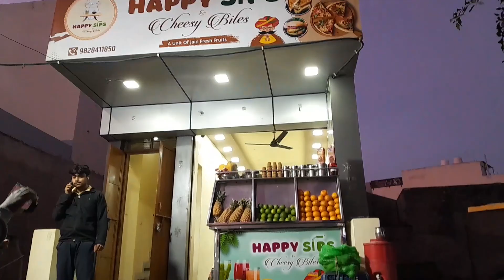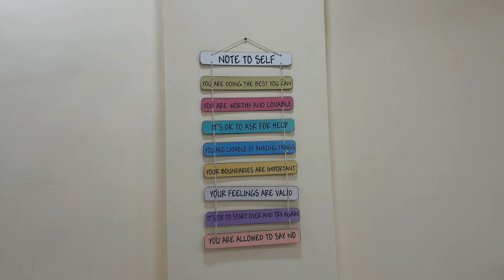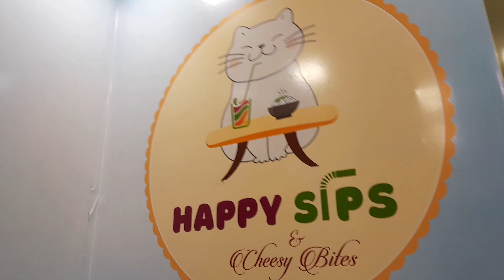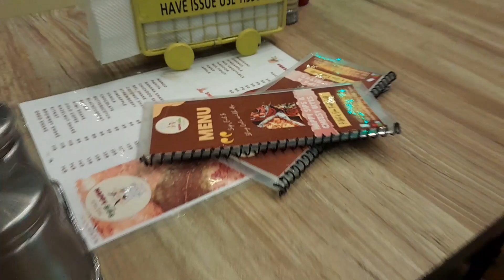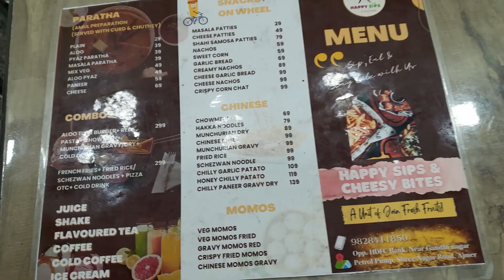Happy sips cafe & Restorent